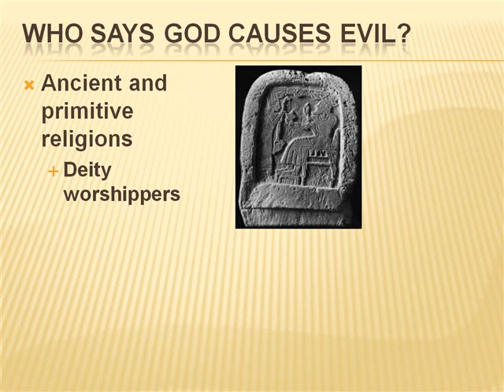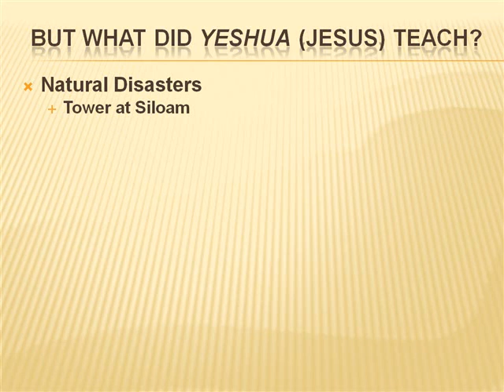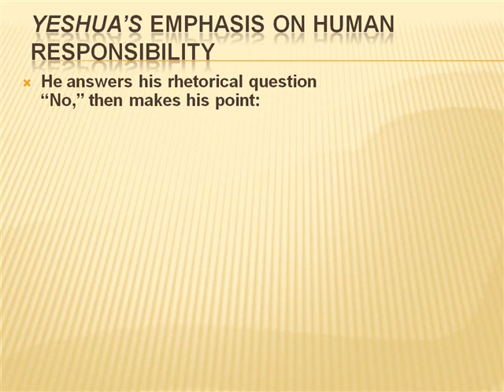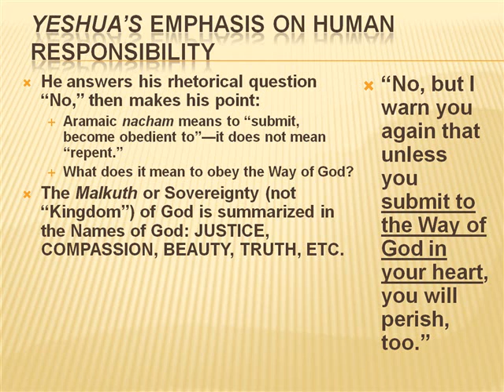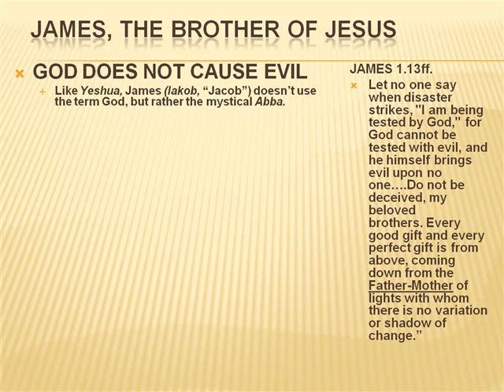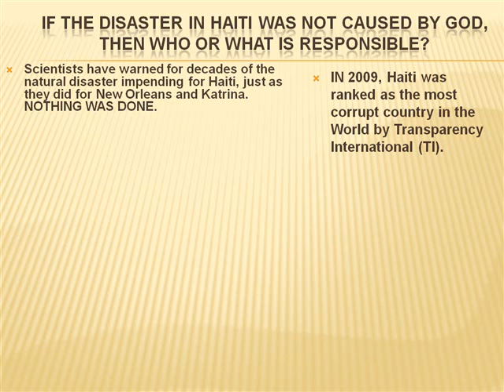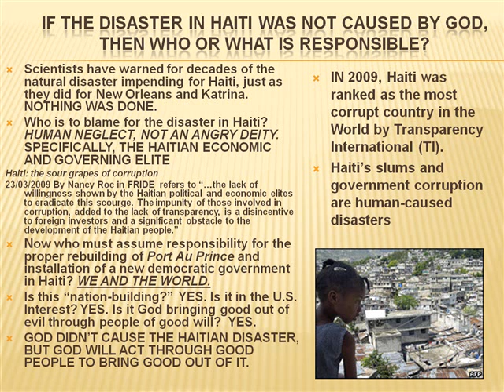GOD DIDNT PUNISH HAITI.WMV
Who or what caused the terrible disaster in Haiti?